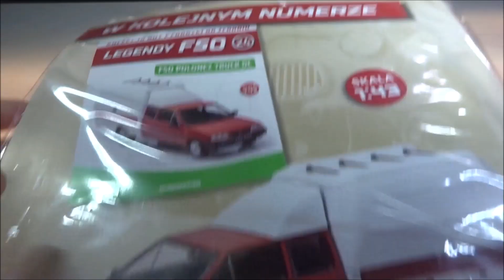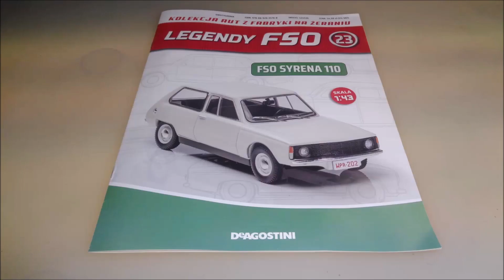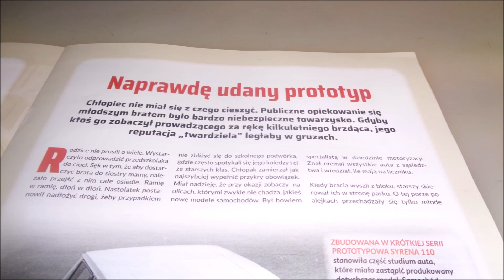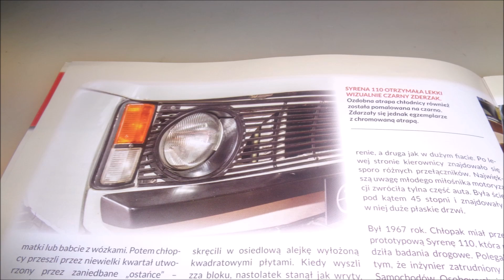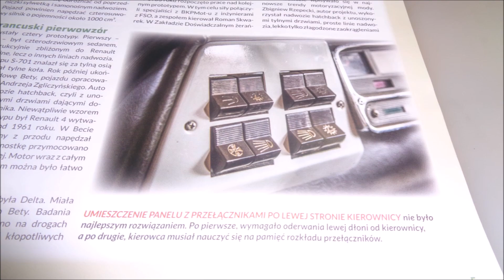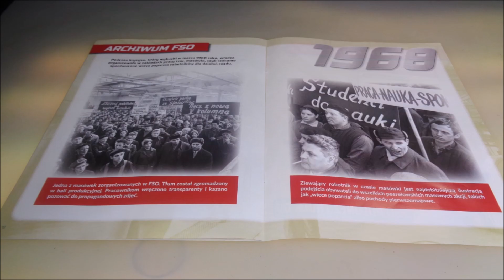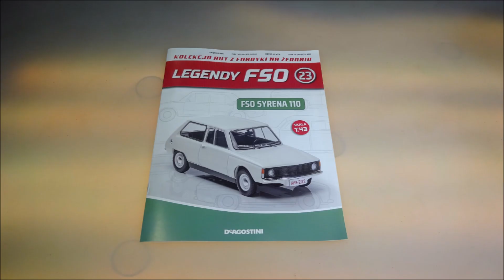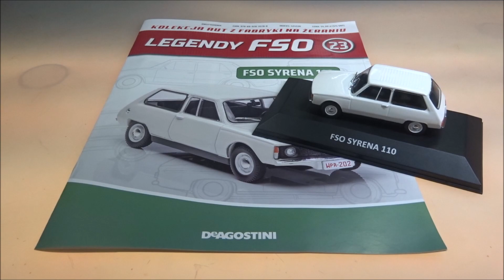Deagostini - Legendy FSO - Numer 23 - Prezentacja - FSO Syrena 110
Deagostini
Legendy FSO
NUMER 23 :
FSO Syrena 110
CO W FILMIE:
** 0:00 - Wstęp
** 0:33 - Model (Zdjęcia)
** 0:53 - Model (Omówienie)
** 2:27 - W Numerze
** 7:28 - Podsumowanie
** 8:21 - Koniec
s2-s3-MZ+-NeoV